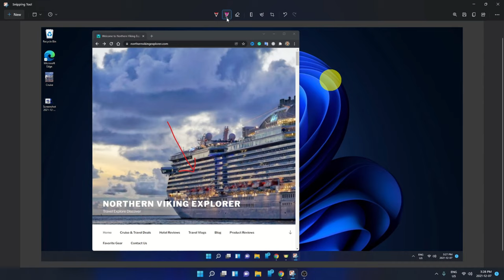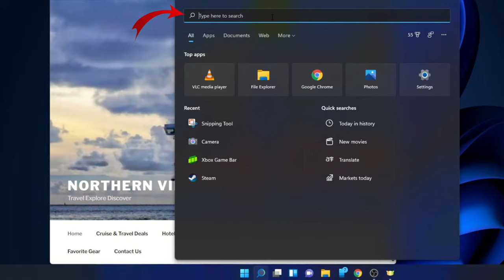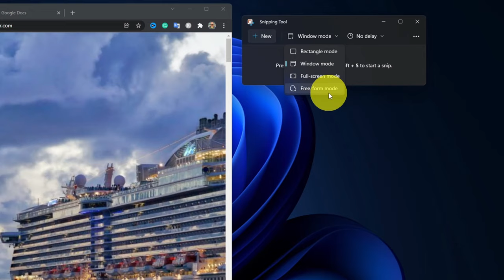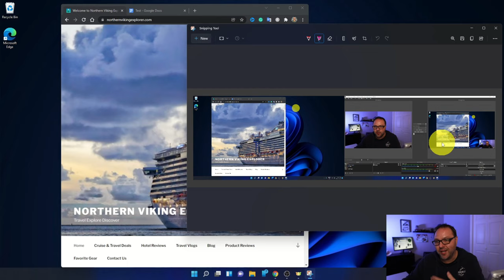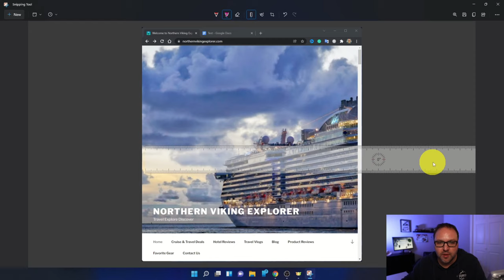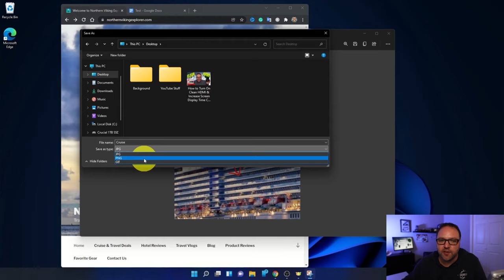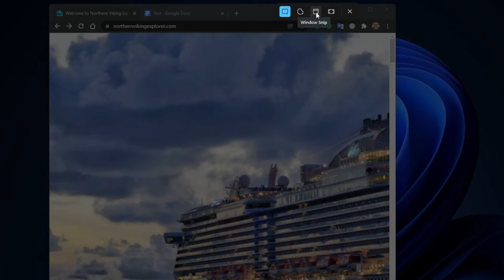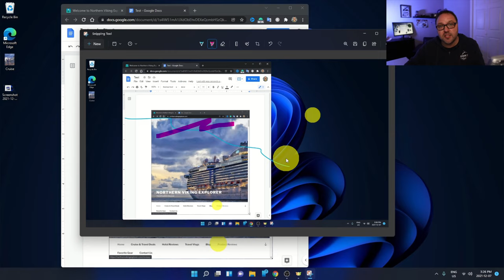How to Use the Windows 11 Snipping Tool to Take & Edit Screenshots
Are you wondering how to take a screenshot in Windows 11? In this tutorial, I will show you how to use the Windows 11 Snipping Tool to take and edit screenshots. This free snipping tool that is included with Windows 11 is an excellent app for taking full screenshots,  windows screenshots, and free-form screenshots. You can then edit, save or copy and paste the image for the project you are working on.

📷 My Gear
Canon EOS M6 Mark II Mirrorless Camera
Canon M200
GoPro Hero 10 Black